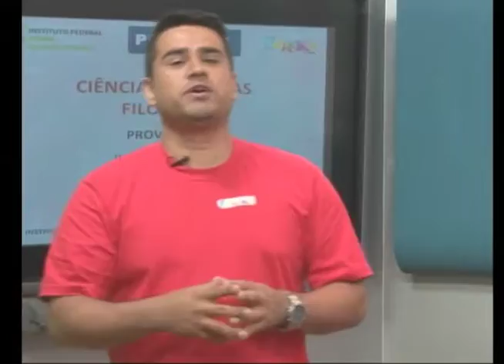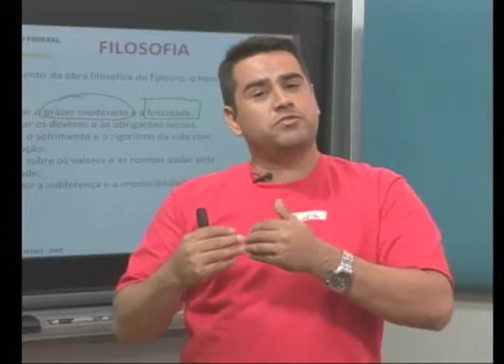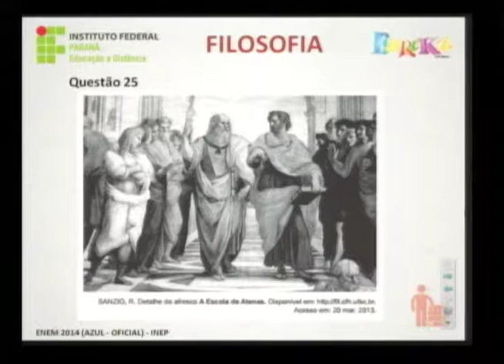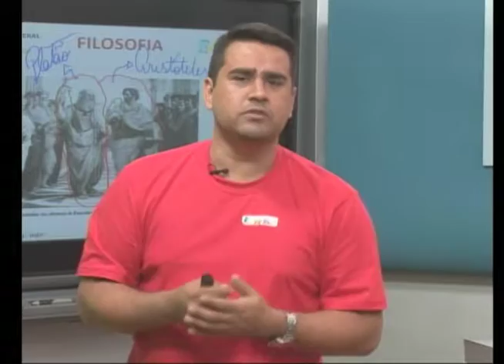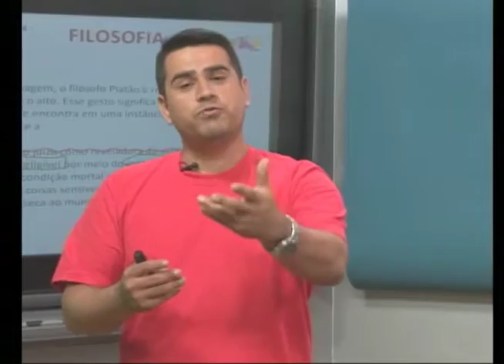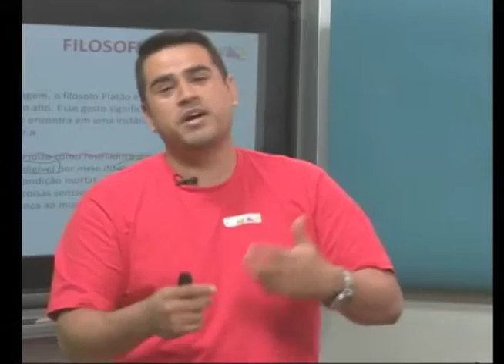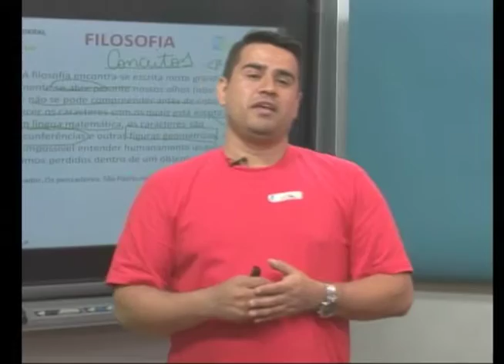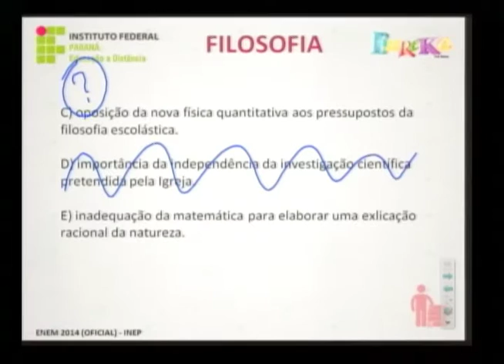Filosofia - 60° aula